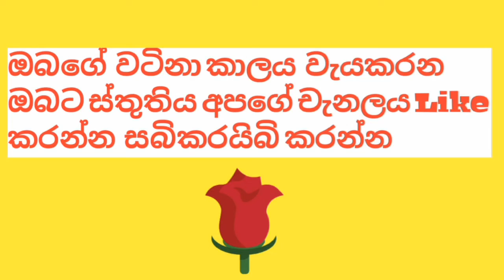power cut today tim tabal| power cut srilanka schedule |power cut ceb2022.9.30 සිකුරාදා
power cut today tim tabal| power cut srilanka schedule |power cut ceb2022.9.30 සිකුරාදා powercut power powercuttoday srilankapowercut power areya#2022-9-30#september schedule #